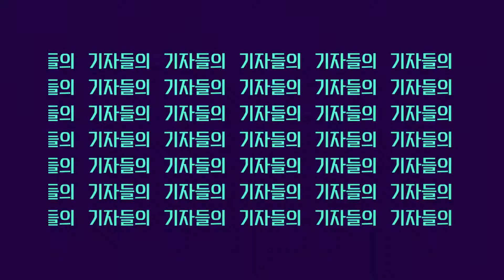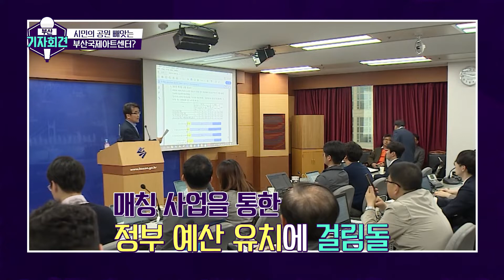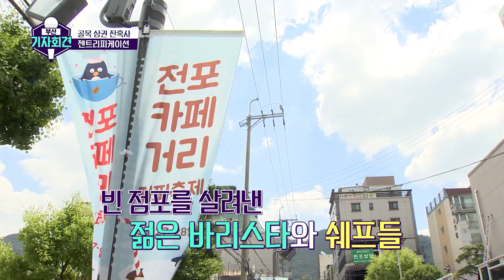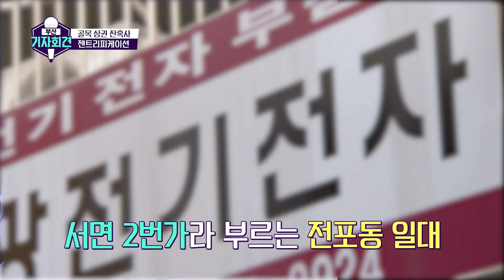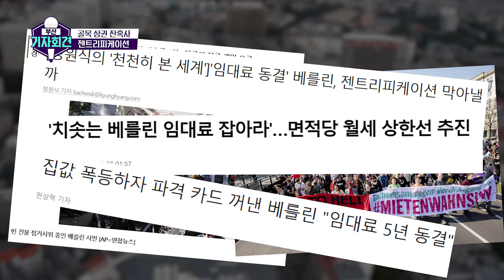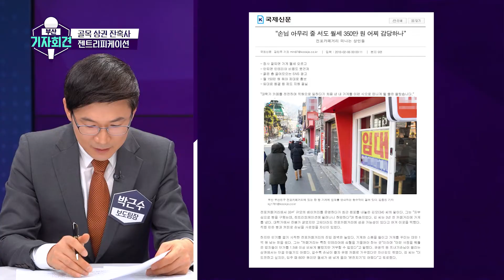[부산 기자회견 2회_풀영상]국제아트센터 건립 논란, 원도심 소멸, 골목상권 젠트리피케이션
부산 기자들의 거침없는 취재 뒷이야기!

[부산 기자회견 2회]

1. 부산시민공원 내 국제아트센터 건립 논란
부산시민들의 도심 속 휴식공간인 부산시민공원에
국제아트센터가 들어선다.
축구장 4개 크기인 29만여㎡.
2010년 당시 문체부 사업으로 추진되다
결국 부산시 사업으로 바뀌며 수백억 예산 부담.

2. 텅 빈 원도심, 우리 동네가 사라진다?
도심소멸 위험 단계에 접어든 부산의 원도심.
아파트 한 단지에 불과 여섯 가구만 살고 있기도.
7대 도시 중 고령 비율 1위. 한때 일었던 원도심 통합론.
하지만 인구감소를 막을 특단의 대책은 없다?

3. 골목 상권 잔혹사, 젠트리피케이션
골목상권이 활성화되면서 영세상인이 내몰리는 '둥지내몰림'
전포카페거리, 감천문화마을 등 알려진 곳마다 같은 고민
조례를 만들고 임대료 인상률 상한선도 내렸지만...
과연 이상적인 해결책은 무엇일까?

▶ 지역의 해묵은 이슈부터 취재 뒷이야기까지!
     거침없이 다 풀어내는 [부산 기자회견]
▶ 매주 목요일 오전 11시 55분, 채널 25번 많은 시청 바랍니다.
▶ 다시보기: 유튜브 '헬로! 부산' / 제보하기: 카카오톡 '제보25'